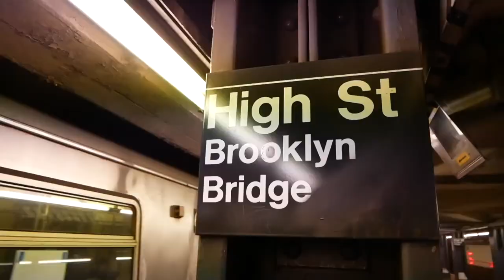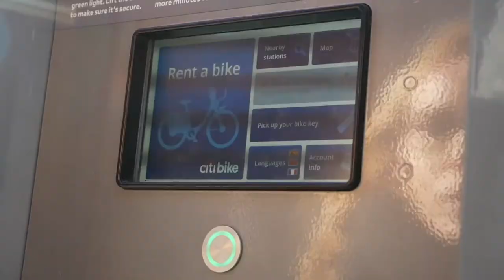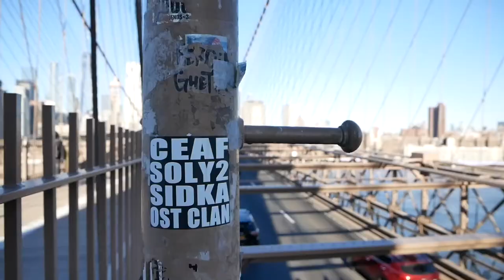Brooklyn Insider Guide: Dumbo | NEW YORK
Das Trendviertel am Fuße der Brooklyn Bridge: Brooklyn Heights und Dumbo treffen von Bäumen gesäumte Straßen und historische Brownstone Houses auf stylische Lofts in stillgelegten Industrievierteln mit Blick auf die Brooklyn Bridge. Mit der Manhattan Bridge findet ihr hier außerdem noch eine zweite berühmte Brücke in New York. Sie ist zugleich Namensgeberin für das Viertel Dumbo, eine Abkürzung für »Down under the Manhattan Bridge Overpass«.

📷 Pinterest: Loving New York DE